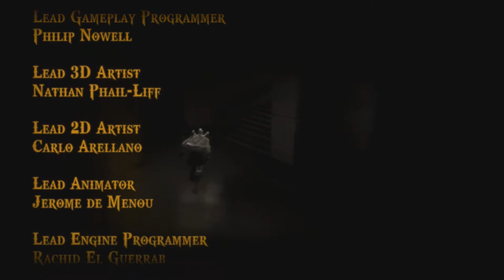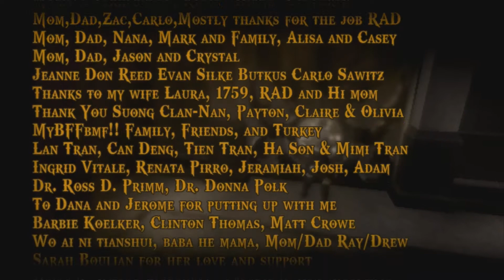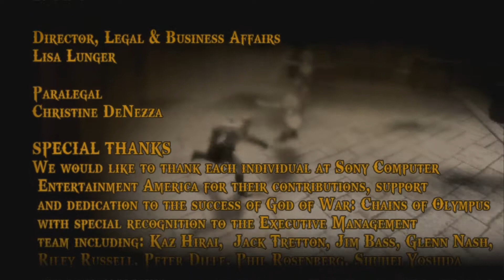Let's Play God of War: Chains of Olympus #7 [ENDE] [Deutsch/BLIND/HD] Finale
Chains of Olympus war ursprünglich ein PSP-Titel, der nun auf der PS3 im Zuge der God of War HD Collection 2 auf die Hauptkonsolen gebracht wurde. Auch hier schnetzelt sich Kratos wieder durch große Gegnermengen und nimmt es mit bekannten Göttern der griechischen Mythologie auf.